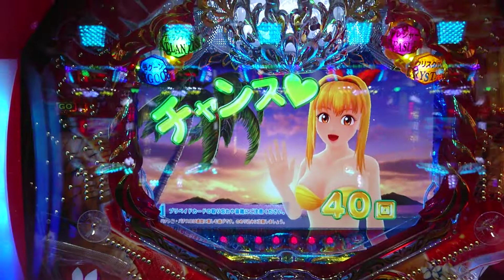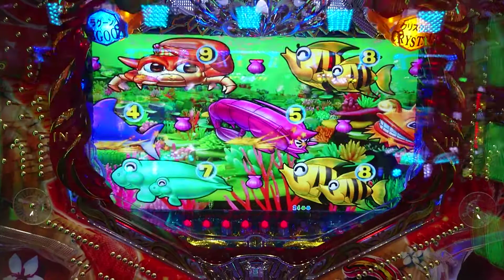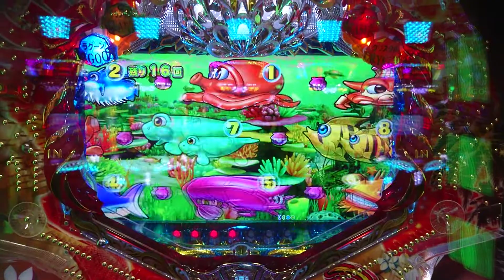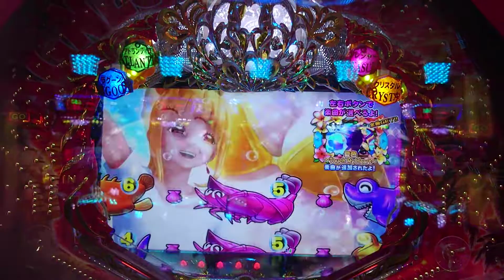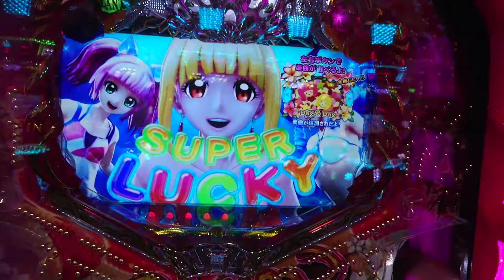【大海４・アグネス・・・９６】連チャン目指して、ラグーンステージで打ってみた